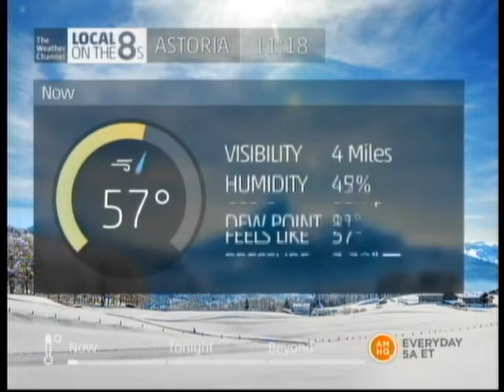TWC IntelliSTAR 2 Jr- Astoria, OR- Dec. 8, 2015- 11:18PM PST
All glitches from earlier today have now been fixed. Our new IS2 Jr still looks great though, and it's nice to finally see locals again after being stuck with the satellite feed for three weeks following IS1 #23550's shutdown back on November 16th. Thank you Charter! :)